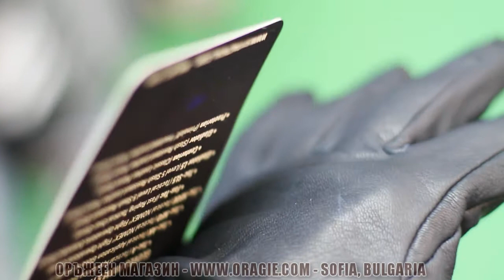5.11 Tactical Glove - ОРЪЖИЕ.КОМ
5.11 Тактически ръкавици

Здрави и еластични ръкавици изработени от американската фирма 5.11 Tactical Series.
Изработени от качествена естествена еленова кожа
TacticalTouch ™ за максимална чувствителност и усет при допир и боравене с оръжие
Coolmax ® вътрешна подплата против изпотяване на ръцете
Комфортни

ОРЪЖЕЙНИ МАГАЗИНИ ЕВРО АРМС - СОФИЯ
Магазин на адрес: Ул. Иван Денкоглу № 7, София 1000
Национален телефон за поръчка: 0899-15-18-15, 02/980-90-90

Съдържание: оръжеен магазин, оръжие, въздушно оръжие, лов, риболов, въздушни пушки, газово оръжие, газови пистолети, ловно оръжие, карабини, оръжие, оръжеен магазин, Онлайн магазина за оръжия ORAGIE.COM